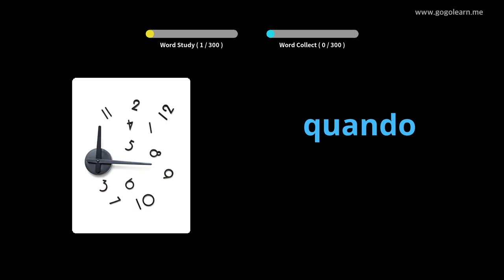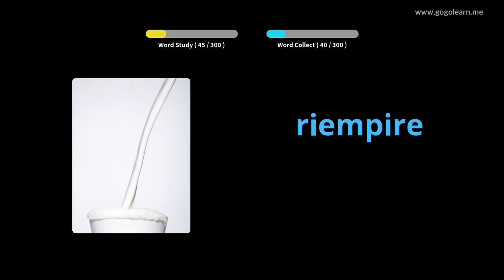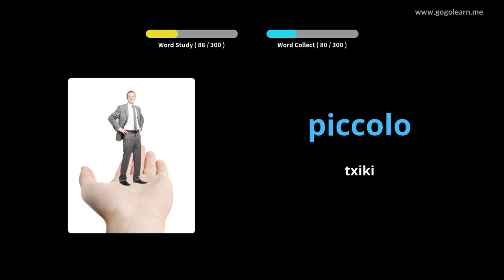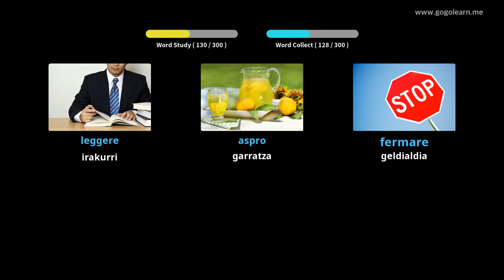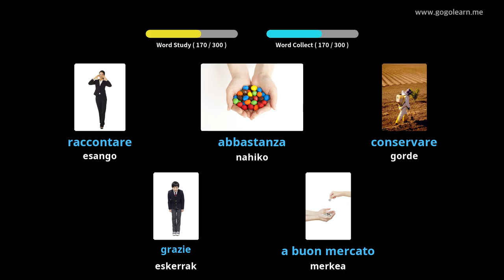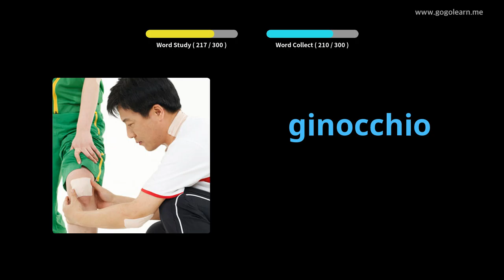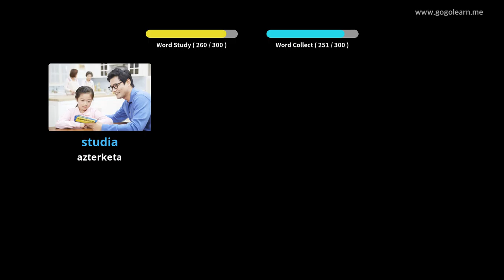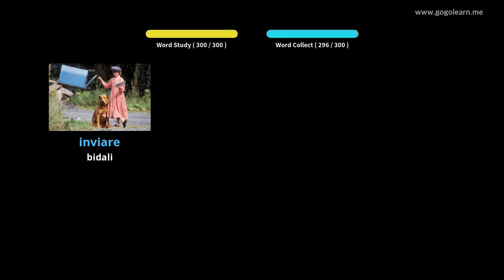Gidatzen duzun bitartean Hiztegi Hiztegia entzutea | Golearn